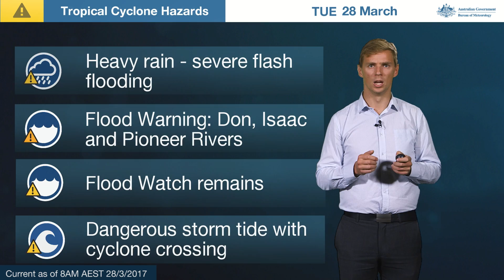⚠Weather Update: Severe tropical cyclone Debbie, 28 March 2017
This Severe Weather Update provides information on severe tropical cyclone Debbie—presently a Category 4 system in the Coral Sea. Video is current at 8 am AEST on Tuesday 28 March 2017. and follow advice from emergency services.